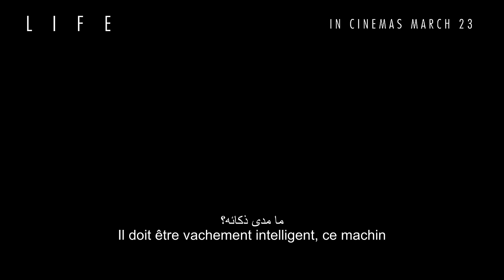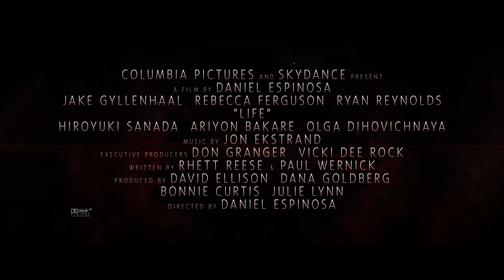LIFE | Official Trailer | In Cinemas March 23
في دور العرض ٢٣ مارس

Life is a terrifying thriller about a team of scientists aboard the International Space Station whose mission of discovery turns to one of primal fear when they find a rapidly evolving life form that caused extinction on Mars, and now threatens the crew and all life on Earth.

Cast:

Jake Gyllenhaal
Rebecca Ferguson
Olga Dihovichnaya
Ariyon Bakare
Hiroyuki Sanada
and Ryan Reynolds